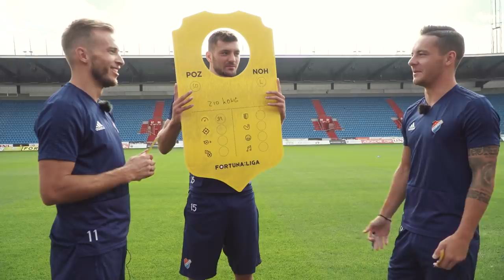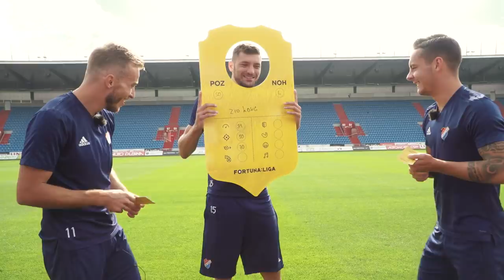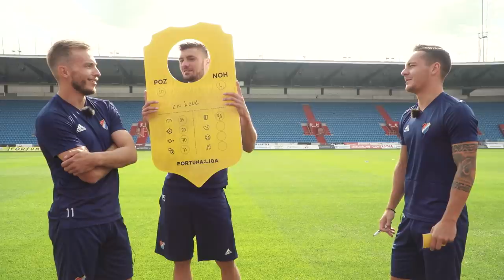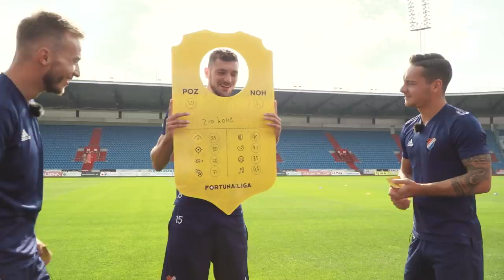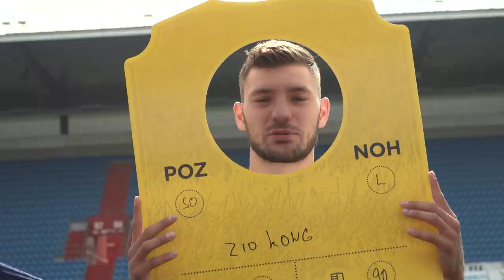FIFA Rating - FC Baník Ostrava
Nemanja Kuzmanovič a Daniel Holzer si vzali ve FIFA Ratingu do parády Patrizia Stronatiho 💪📝